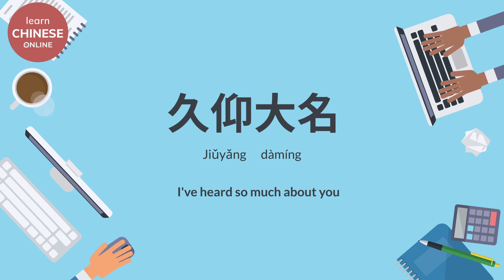Learn Chinese Online 在线学习中文 | Business Chinese Conversation | 商务汉语: 拜访客户 中文对话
Learn Chinese. Learn Chinese Online. Learn Chinese Conversation. 学中文。学习中文。学习中文对话。

📝Practical Mandarin Chinese Lesson with Useful Chinese Words and Phrases. This Lesson is designed for  Chinese Learners who are interested in Business Chinese Conversation.
📖 拜访客户中文对话
📖 商务汉语

📝Improve your Mandarin Chinese Listening and Speaking skills with new Chinese Words and Phrases:
客户
准备
销售
经验
形象
稍等
拜访
茶叶
久仰大名
留步
顺利
汇报
联系

Chinese Conversation with Pinyin and English Translation. 🎥💬
Learn Chinese Online Free with audio. 🎧
Please turn on Captions/ Subtitles on YouTube. 📲💻

[ Learn Chinese Online/ 在线学习中文/ オンライン中国語学習/ 배우다 중국어 온라인/ Aprender chino online/ Aprenda chinês online/ Chinesisch lernen online/ चीनी ऑनलाइन सीखें/ เรียนภาษาจีนออนไลน์/ Учим китайский язык/ Học tiếng Trung Quốc ]